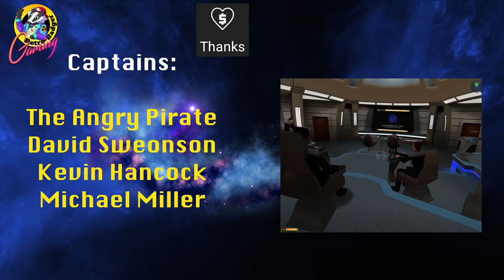NEW Enterprise F Mod VS 4 Galaxy Class Starships - Picard Season 3 - Star Trek Ship Battles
In this video we try out Hexagonal Nexuls version of the Enterprise F against 4 Galaxy Class Starships!

Played from both sides.

Played in Star Trek Bridge Commander.

If you would like to go even further you could have your name proudly displayed on the ending credits screen by donating a super thanks or through paypal.

All names will be displayed for 12 months:

Ensigns:  £2.49

Liuetenants: £3.49

Commanders: £4.99

Captains: £6.49

Please note the channel receives a small commision from each purchase using the above links.